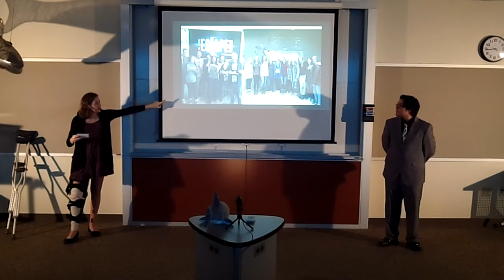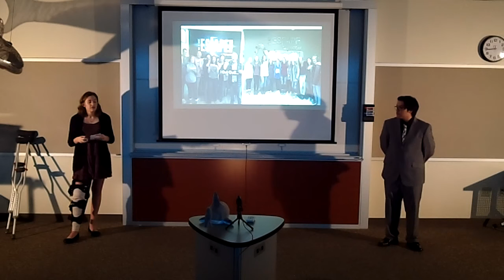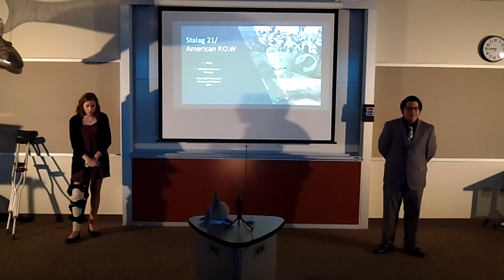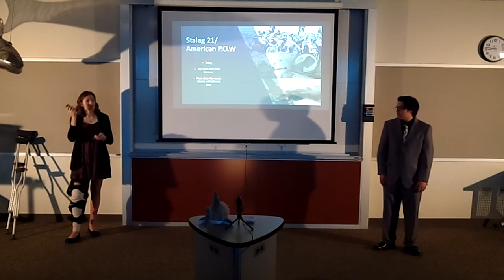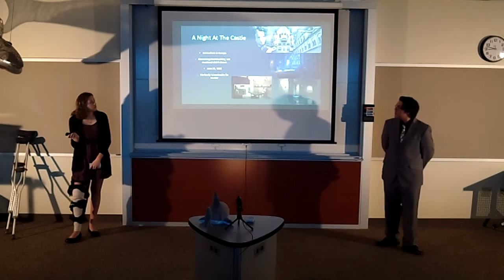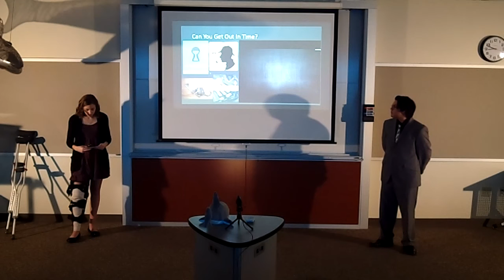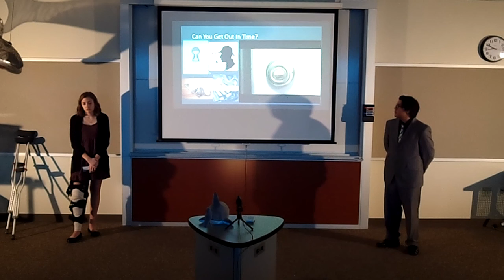Escape Room 2nd period spring 2017